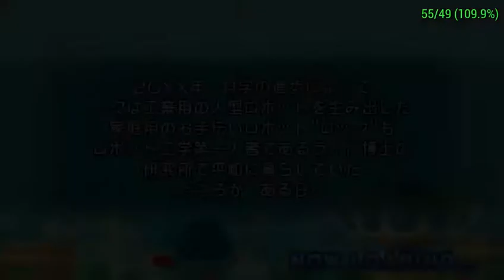Megaman Powered Up Speedrun : Megaman C Part 1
This is my first part speedrun of Megaman Powered Up
Play as Rockman C
This mode allows Megaman slide and charge shot
You need to beat the game in order to get this mode